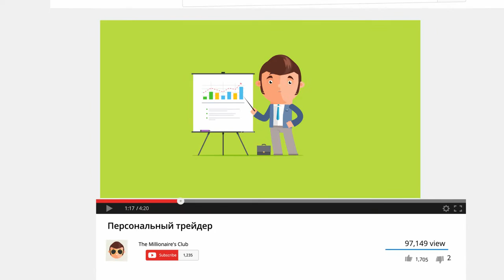Promodo | Explainer video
Client: Promodo.ua
Agency: Studio of Trailers (trailerss.ru)

Ilustrations: Lena Zvereva, Radik Zagidulin
Animation: Nick Kirichenko, Roman Vyshyvanov, Vlad Dremluga, Taras Kiyanchuk
Sound: ”Звучит”

Commercial about ukrainian marketing company Promodo.
The main goal of video is to show benefits that Promodo gives to its clients.